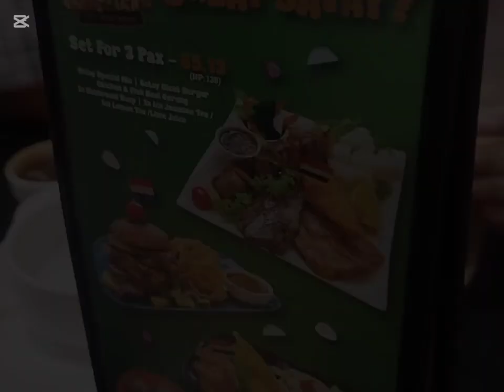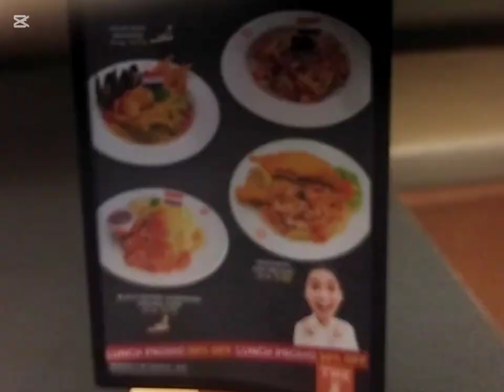Carbonara Chicken Chop & Spaghetti Chicken Meatball In TWS Restaurant, BP